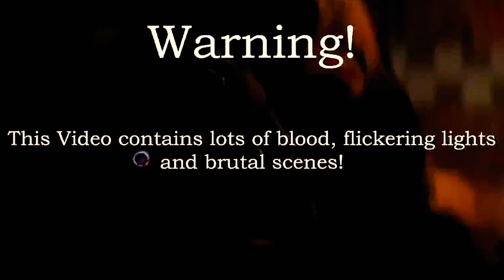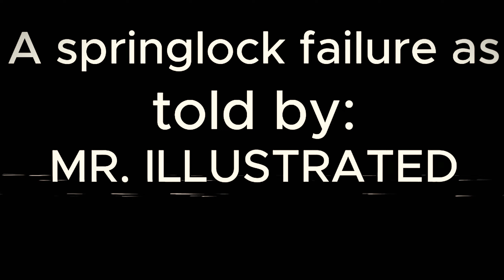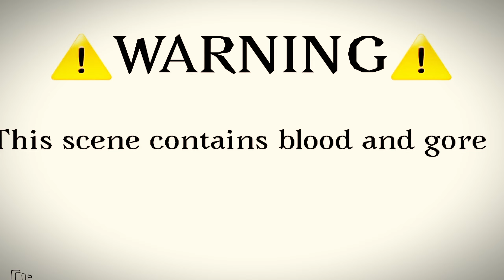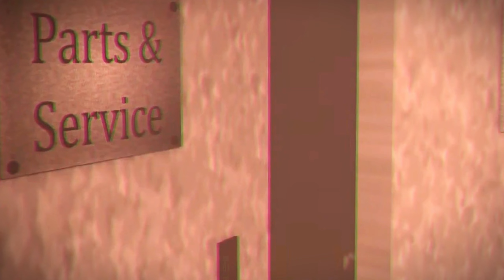30 minutes of SPRINGLOCK FAILURES